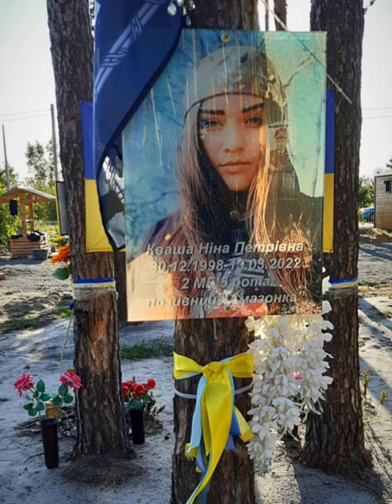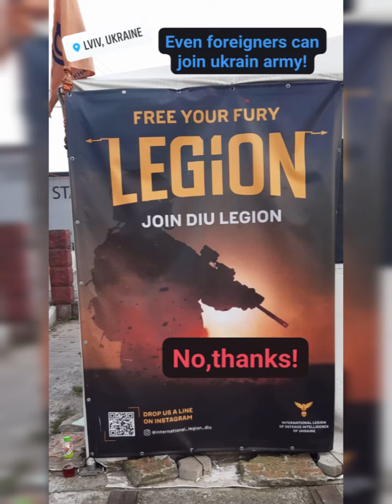Kiew/Ukraine 2024 S